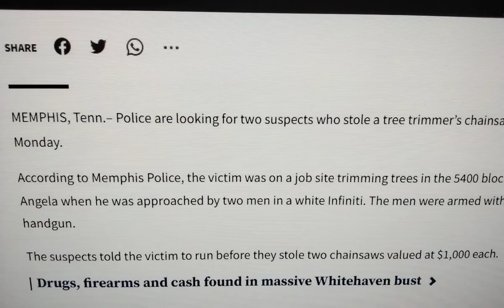💥YOUNGDOLPH💥WHTE INFINITI STRIKE AGAIN💥STEALIN CHAINSAW💥CEOBOBBY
DARIONBANKS JAKARIUSISHMON🎯(RICO Coming) Two men are behind bars after Memphis Police uncovered stolen cars, guns and marijuana during a bust.

Memphis Police officers received information on Feb. 14 about a stolen gray 2019 Infiniti G37 that was taken out of the Mt. Moriah Station area.

Both uniformed and plain-clothed officers saturated the area of Third Street and Mitchell, police said.